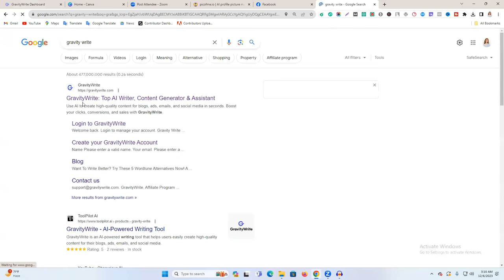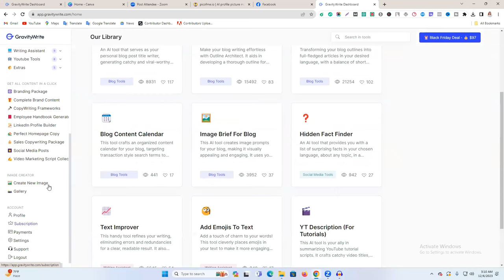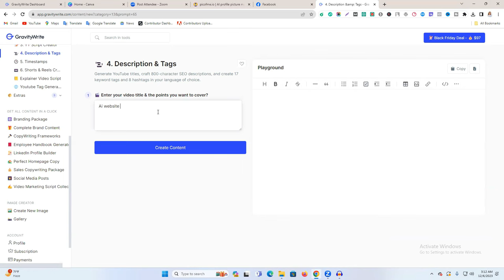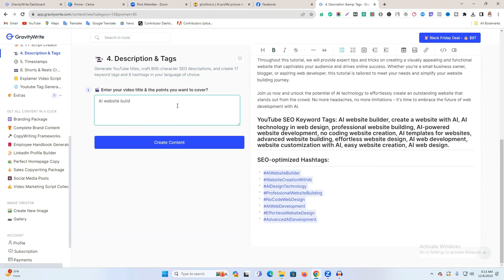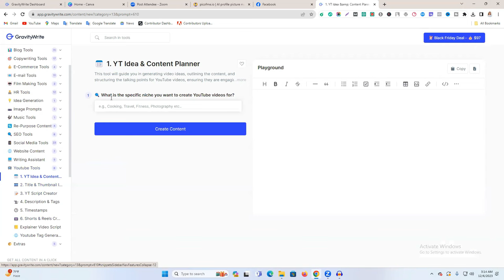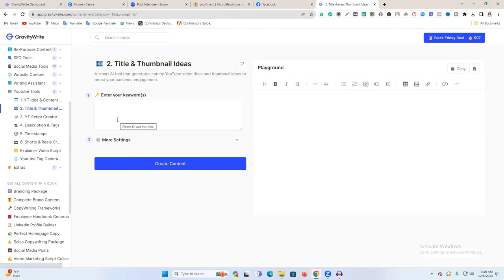How to Write a Youtube Title, Tags and Description Using AI in 1 click | Ai YouTube SEO Class